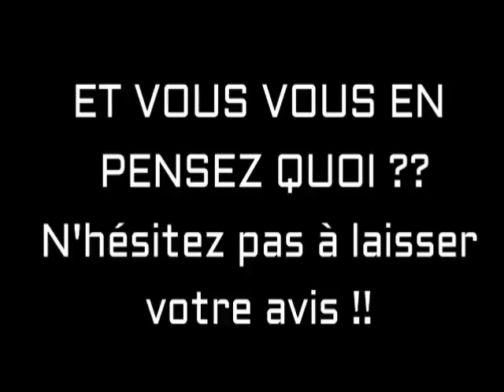Milla Jasmine RESPONSABLE de la RUPTURE entre Adixia et Paga ? Elle RÉAGIT sur Snapchat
Milla Jasmine (les marseillais vs le reste de monde) RESPONSABLE de la RUPTURE entre Adixia et Paga ? Elle RÉAGIT sur Snapchat